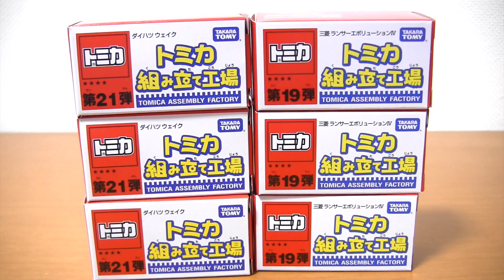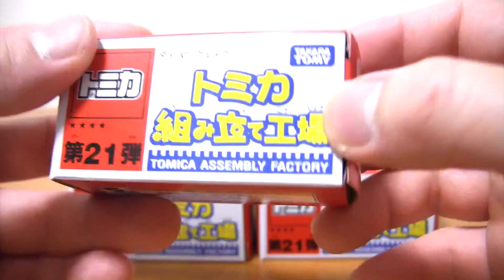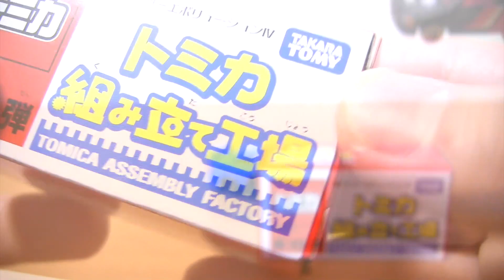トミカ 2017年OSAKAトミカ博 Part.3 トミカ組み立て工場 ダイハツ ウェイク 三菱 ランサーエボリューションⅣ